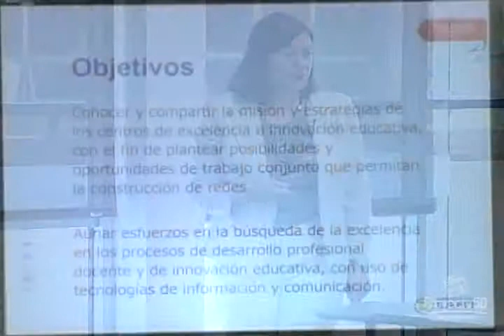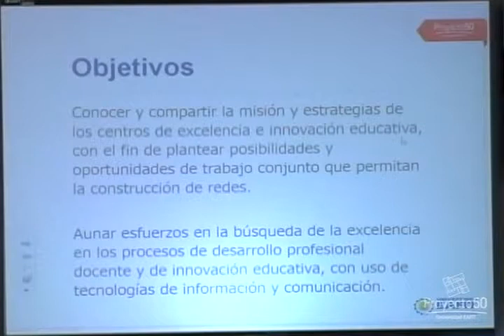Centros de Excelencia e Innovación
Este es el primer encuentro de la Red de Centros de Innovación en Educación Superior. Aquí invitados nacionales e internacionales compartieron experiencias y la misión de cada uno de los Centros a los cuales pertenecen; además, conversaron sobre posibles alianzas que favorezcan los procesos educativos generados en el aula.